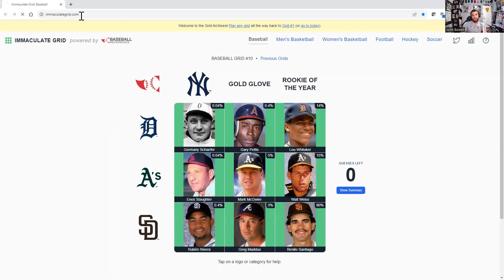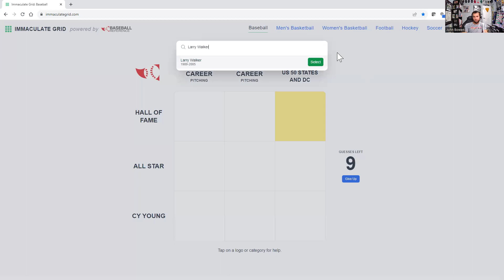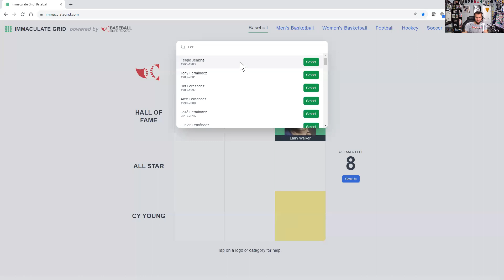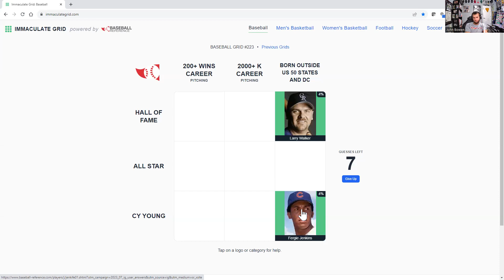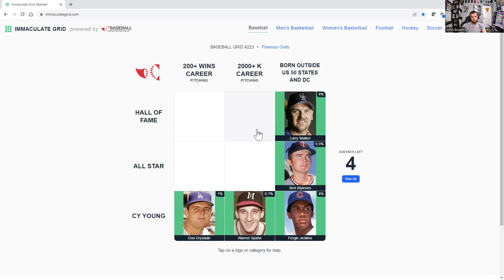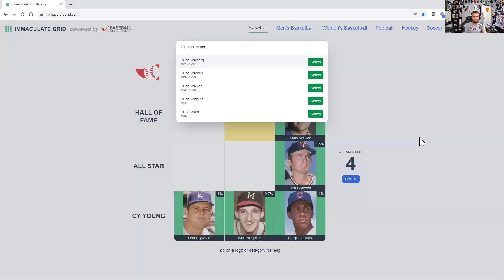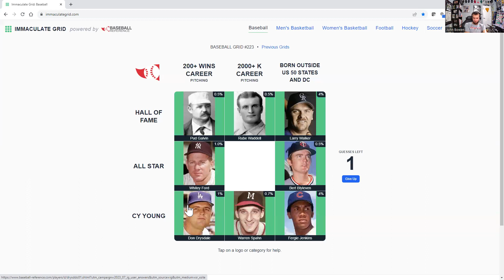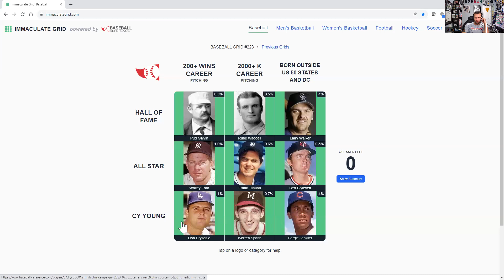Immaculate Grid #223 - Chasing the Rarity Score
(Spoilers!)